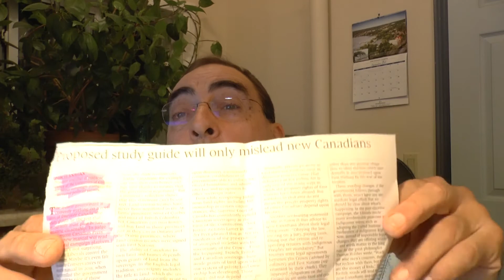Crown Land Patent. IMPORTANT UPDATE!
I have been doing some more research on Crown Land Patents. Here are my findings plus a confirmation from a Professor Emeritus.